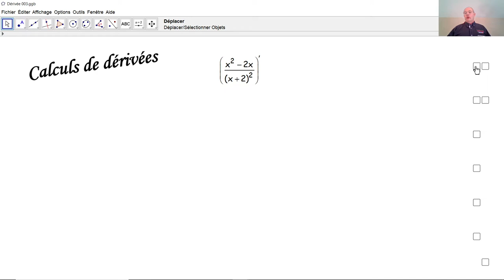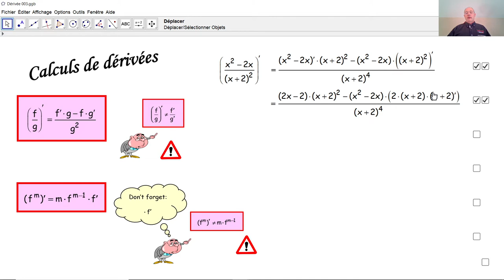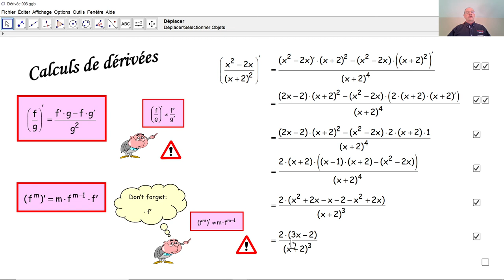Calculs de dérivées 003